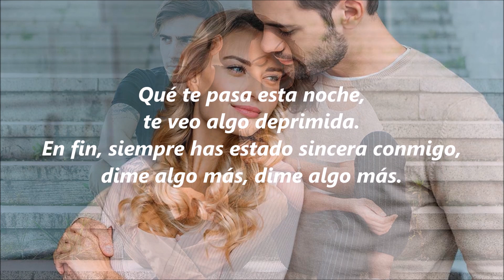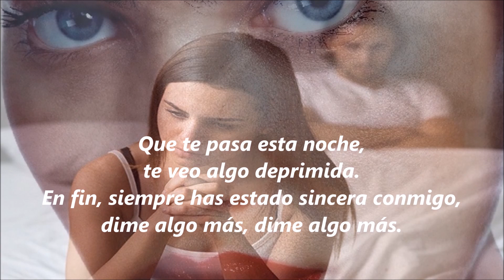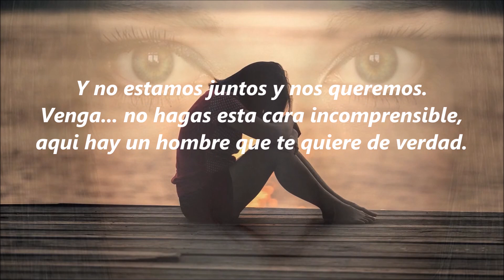STRAGNA GELOZZIA /// LUIS MIGUEL (subtitulado español)